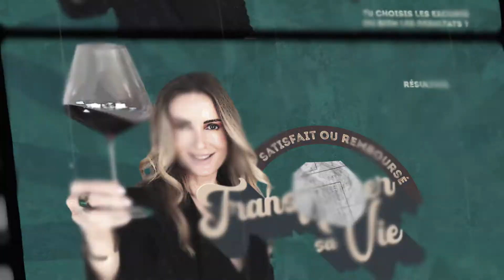🍇Comment vendre son vin en 2022 ?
Cher ami vigneron, cher professionnel du vin, du Champagne, des spiritueux

Dans cette vidéo je partage avec toi mon pronostic sur le futur du "Business" du vin.
Et en ce moment ça bouge beaucoup comme tu peux l’observer donc ces compétences et ce partage d’informations sont précieux

L’heure est grave
Et nous devons nous rassembler solidairement
En éliminant tous les clivages
Entre régions
Entre appellations
Entre concurrents

Le monde du vin que nous connaissions avant 2020 n’est plus ...

Finies les virées à Paris avant Noël pour le Salon des Vignerons Indépendants
Finis les déjeuners de canicule sur les bords du Lac de Vinexpo Bordeaux
Finis les jarrets de porc et les pintes de bière délicieuse en After entre potes à ProWein
Finie la folie enthousiasmante des bars à vins créatifs
Fini la folle course des déplacements export
Et le karaoke en Asie ?
Je te laisse compléter en commentaires
Surtout reste jusqu’à la fin car je t’ouvre une porte de sortie sur un futur du vin désirable en 2021, 2022, 2023...et entre-temps on actualisera

Comment bien vendre tes vins, tes Champagnes et tes spiritueux Premium en 2021?

Je te dis tout dans cette video.

Clique ci-dessous , des informations plus détaillées sont uniquement ici ! et tu as une formation d’introduction gratuite pour le Club 20

Il y a aussi une mini formation sur les astuces packaging et graphiques pour mieux vendre et exporter son vin
C’est gratuit

Le lien est ici, ce Clic est décisif, tu ne cliques pas c’est OK, tu cliques, c’est le premier clic vers la liberté économique retrouvée dans notre monde du vin !

Et pour t’encourager à aller plus vite, plus loin, je te donne accès gratuitement à une session stratégique France et Export
Il y en a que 4 ces prochains jours
C’est un accès direct à mon agenda
Passe à l’action maintenant, car tout s’accélère et beaucoup de choses sont possibles à condition de poser rapidement les bonnes actions.

Tu peux aussi me suivre sur Instagram (in English): @Galatee Faivre.
Avec mes insta stories, tu vas voir qu’on peut apprendre en s’amusant et tu as des photos de ma famille, de mes voyages comme ça tu peux mieux me connaitre..

Pour des contenus plus complets et utiles aux professionnels du vin, ma chaine ici sur Youtube iD ViN School est idéale pour te construire un état d’esprit de gagnant ! Et on en a besoin en ce moment dans cette ambiance "tout est foutu"...

Ici bien au contraire  T O U T  E S T  P O S S I B L E  !

Dans la période actuelle être focus sur des solutions, partager de bonnes nouvelles est essentiel, cela fait du bien.

PARTAGE, LIKE, de nombreux vignerons ont besoin de ces informations

N.B.
Galatée Faivre, experte en vente de vin PREMIUM, est aussi futurist (futurologue en français, même si cette approche est plus répandue aux USA). Bref, Galatée libère l'âme du vin et co-crée un FUTUR désirable.
Galatée accompagne les professionnels du bon vin dans l’expérience DE LEUR RÉUSSITE.

Elle contribue à "péter" de nombreux blocages pour accueillir le succès.

Galatée a fait progresser plus de 300 entreprises ces 15 dernières années dont certaines ont fait +500% de C.A. Elle partage aujourd'hui des INFORMATIONS PRÉCIEUSES pour anticiper le FUTUR du VIN PREMIUM, ses pronostics pour la FRANCE, L’EUROPE et LE MONDE.

Galatée répond à vos questions sur la base de  ses meilleures analyses de marché à forte valeur ajoutée, ses astuces, logiciels, visuels, textes et méthodes simples pour "booster" RAPIDEMENT chiffre d'affaire et marge des entrepreneurs du vin les plus ouverts d’esprit et dynamiques.

Ces informations gratuites sont diffusées en B to B  pour sélectionner les entreprises du Vin PREMIUM, du Champagne, des Spiritueux qui sont les plus MOTIVÉES pour évoluer, les professionnels qui besoin de cette aide concrète MAINTENANT.